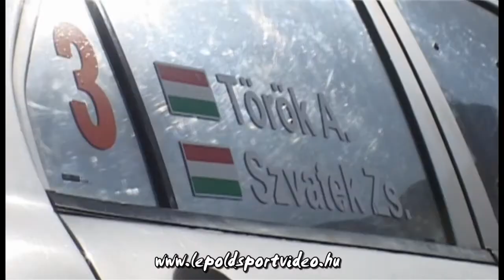lepoldsportvideo.hu:Szvatek-Török Mitsubishi best of 2013.HD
Szvatek Zsolt és Török Attila best of videója,2013-as évaduk legjobb pillanatairól.Vágó:Dénes Szabolcs Szerkesztő:Lepold Zsolt 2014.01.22.